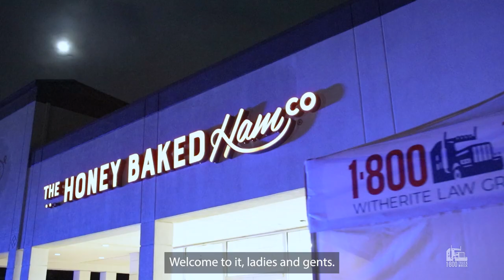Atlanta Ham Giveaway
ATLANTA THANK YOU ‼️

We had a memorable Ham Giveaway Event in Atlanta, Georgia on April 6th! 🍖

Along with Frank Ski & Nina Brown from KISS 104.1 we gave away 500 Honey Baked Ham gift cards to help support Atlanta families Easter dinners! 🐇

Wale and Ashley our superstar attorneys were on-site interacting with the community and on-air with Frank & Nina. 🎙️👨‍💼

It was such an amazing event we all made NATIONAL news on Yahoo! 🤯

Thank you for all who attended and helped with this amazing event. 🙌